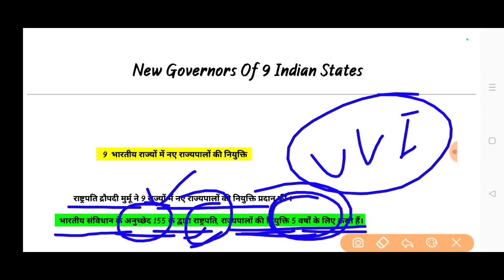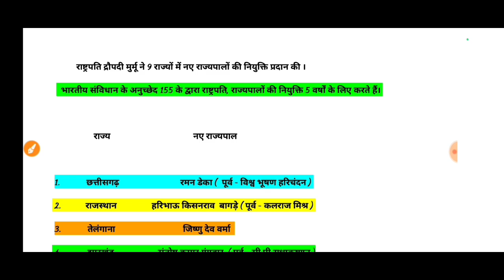राज्यों के नए राज्यपालों की नियुक्ति 9 states and new Governors 9 राज्यों के नए राज्यपाल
New Governors Of 9 states  भारतीय राज्यों के नए राज्यपाल 9 राज्यों के नए राज्यपाल द्रौपदी मुर्मू ने नियुक्ति प्रदान की article 155  अनुच्छेद 155  झारखंड  मेघालय असम  छत्तीसगढ़ महाराष्ट्र  तेलंगाना पुडुचेरी  पंजाब राजस्थान के नए राज्यपाल  jharkhand  Punjab  Rajasthan Sikkim Telangana Maharashtra Chhattisgarh asaam states new Governors name  current affairs  करेंट अफेयर्स  नए राज्यपालों के नाम  नए राज्यपालों की नियुक्ति किन राज्यों में हुई है  पुडुचेरी के नए उपराज्यपाल कौन बनाए गए